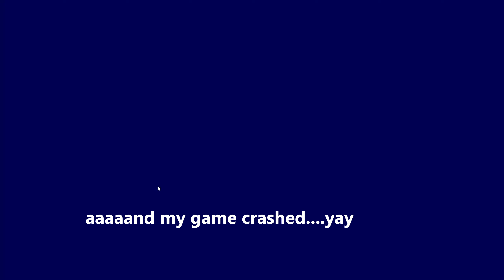Deinonychus and Metal teir! (ep2) [ARK: Primitive Plus]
i know its been a while since the last episode, but here we are with more Primitive Plus!